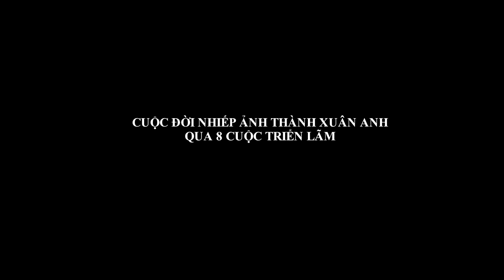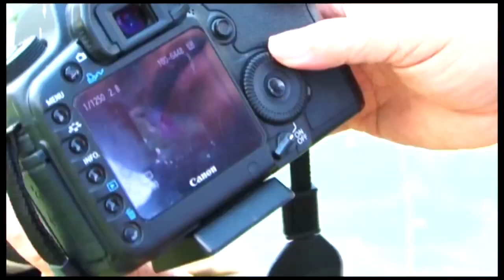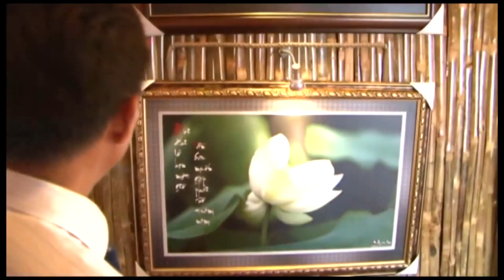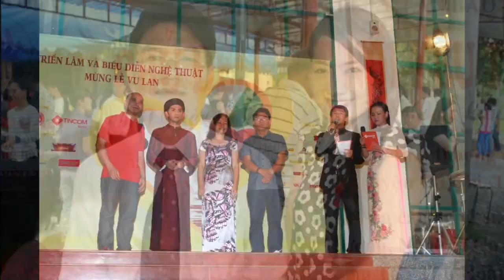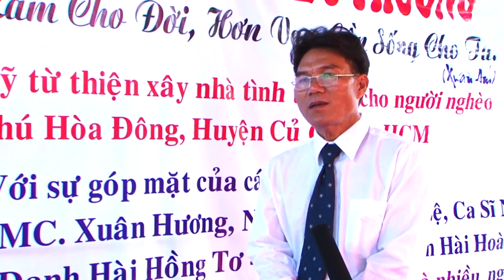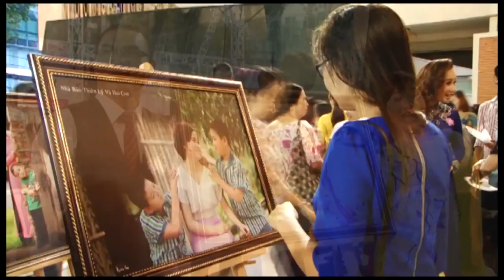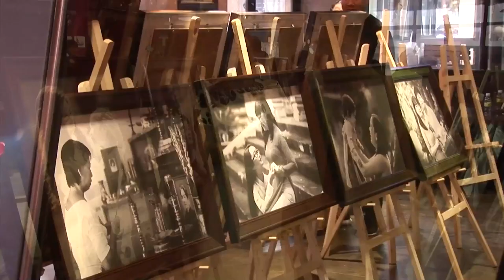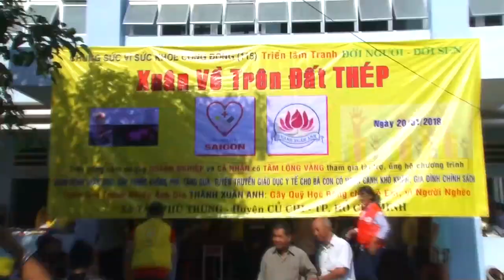NHIẾP ẢNH THÀNH XUÂN ANH QUA 8 CUỘC TRIỂN LÃM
Chương trình ĐIỂM HẸN DU LICH phát sóng GIỜ VÀNG 19h50 Thứ 5 & 7 trên kênh HTV - Du Lịch & Cuộc Sống - Đài truyền hình TP. HCM.
CÔNG TY TNHH TRUYỀN THÔNG LEN NGUYỄN MEDIA
ĐC ► 87/15D Nguyễn Sỹ Sách - P15 - Tân Bình -TPHCM
TEL ► 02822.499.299 - Hotline : 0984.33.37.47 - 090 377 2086